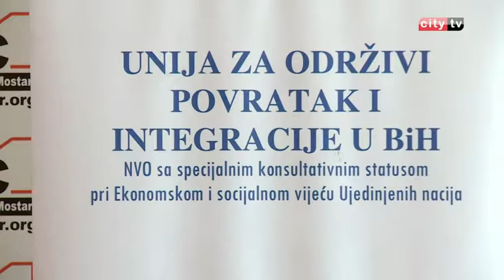City TV Mostar Ritam dana 2015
SWastanak u Mostaru sa povratnicima - Mirhunisa Zukić i Semiha Borovac